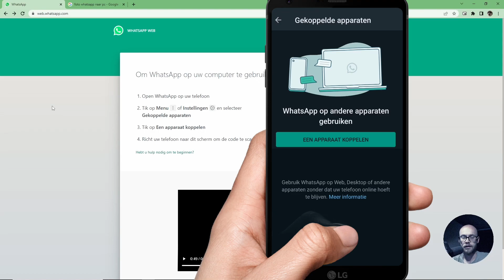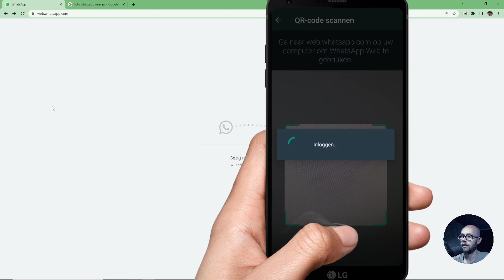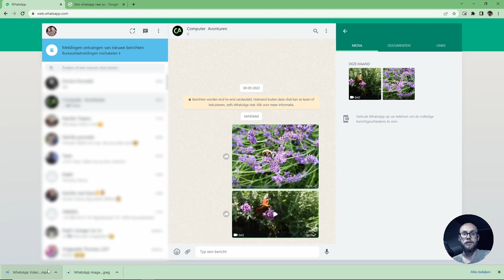Afbeeldingen en Video's uit WhatsApp opslaan op de Computer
Bestanden, Afbeeldingen en video's kan je eenvoudig overzetten van jouw gsm naar de computer. Als je hiervoor WhatsApp gebruikt heb je hiervoor geen kabel nodig.
In deze video toon ik jou hoe jij Foto's en Video's vanuit WhatsApp kan opslaan op jouw PC.

Nadat je jouw gsm hebt gekoppeld met jouw computer, heb je toegang tot al jouw gesprekken in WhatsApp. Nu kan je ook alle ontvangen en verzonden foto's downloaden.
Video's downloaden lijkt niet meteen te lukken. Toch toon ik jou in deze video hoe je dit wel kan doen.

Veel kijkplezier!

Verlichting: Godox ES45
Toetsenbord: Logitech G15

0:00 Intro
0:34 Inloggen web.whatsapp.com
1:09 Foto's downloaden uit Whatsapp
1:30 Probleem Video Downloaden Oplossen
2:14 Slot: Like en Abonneer